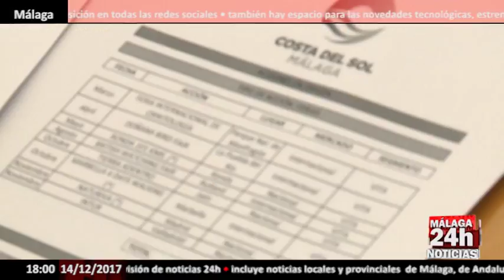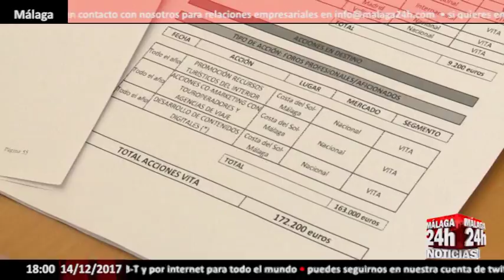Conejo critica que la Diputación gaste más dinero en un anuncio de tv que en todo el plan de turismo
El presidente y portavoz del grupo del PSOE en la Diputación de Málaga, Francisco Conejo, ha criticado este jueves que el equipo de gobierno del PP en la institución provincial gaste a través de la empresa Turismo y Planificación Costa del Sol más dinero en un solo anuncio de televisión que en todo el plan de turismo activo e interior para el año 2017.

Según Conejo, este anuncio rodado exclusivamente para la ocasión ha supuesto un gasto de más de 200.000 euros a la empresa pública dependiente de la Diputación y se continúa sin tener en cuenta las carencias en los municipios.

English:

The president and spokesman of the PSOE group in the Diputación de Málaga, Francisco Conejo, criticized on Thursday that the PP government team in the provincial institution spend more money through the company Tourism and Planning Costa del Sol in a single announcement of television that in the whole plan of active tourism and interior for the year 2017.

According to Rabbit, this ad shot exclusively for the occasion has been an expense of more than 200,000 euros to the public company dependent on the County Council and continues to take into account the shortcomings in the municipalities.